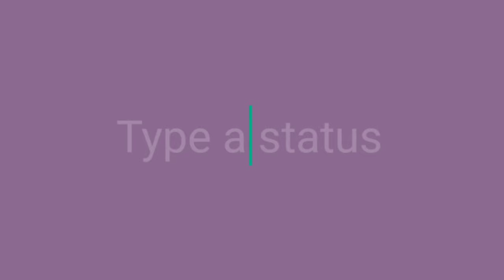BZU LLB 3 YEAR PART 2 ANNUAL EXAM 2020 BATCHES 2016-17 ?EXAM HELD .. ? GHOST LAW COLLEGES STUDENT ?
BZU UNIVERSITY MULTAN UPDATES
BZU UNIVERSITY LATEST UPDATES
BZU LLB 3 YEAR EXAM PART 2
BZU LLB 3 YEAR PART 2 ANNUAL EXAM 2020
BZU LLB 3 سالہ حصہ 2 سالانہ امتحان 2020 بیچز 2016-17 ?امتحان منعقد ہوا .. ? گھوسٹ لاء کالجز کے طالب علم؟